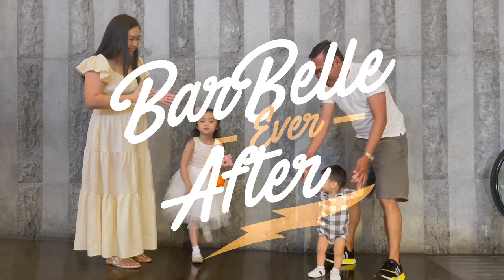‘WAG NIYO TO GAWIN! | Tips for Newbies in Australia | Filipino in Australia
Hi Family!

Advice day today for our dear newcomers in Australia! Kung bago ka pa lang dito at naghahanap ka ng tip para mejo mapagaan ang start ng adjustment period mo dito, here’s an honest to goodness, raw unedited, legit and relevant 3 advices for newly arrived / newcomers in Australia from Daddy Barry’s own experiences as a Filipino migrant who moved with Mommy Belle to Australia 10 years ago.

Bye, family!